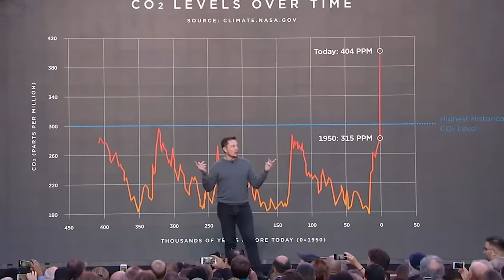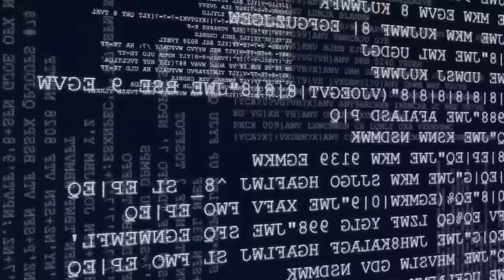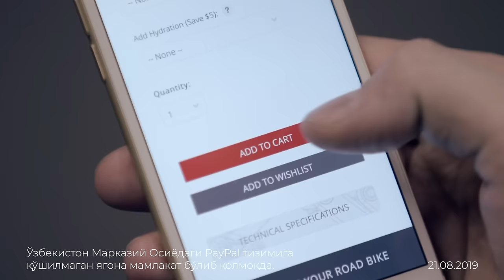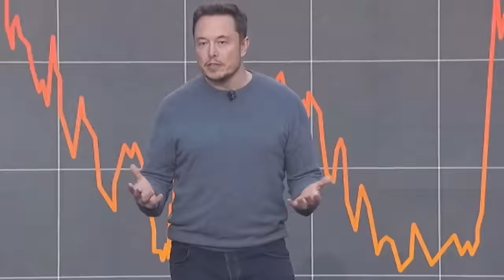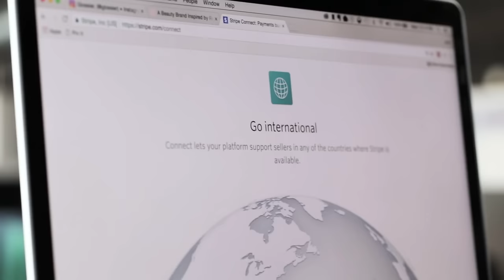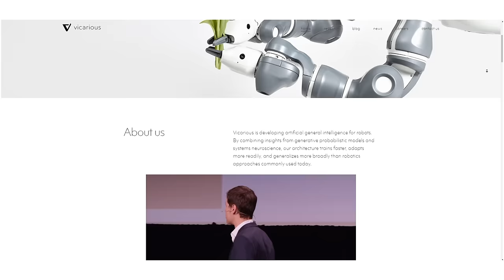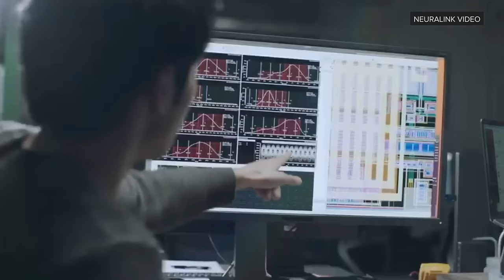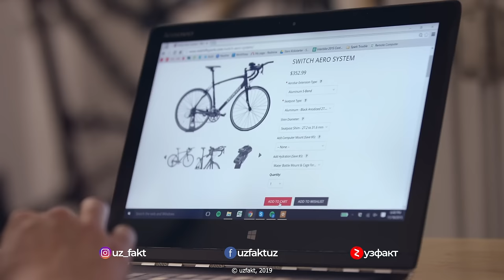ELON MUSK NING ENG KATTA LOYIHALARI 🚀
💰 МОДДИЙ ЭХТИЁЖИНГИЗДАН КЕЛИБ ЧИҚГАН ҲОЛДА КАНАЛ РИВОЖИГА  МОДДИЙ ЁРДАМ ҚЎЛИНИ ЧЎЗИНГ
DONAT: Uzcard👉 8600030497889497   (D. SH nomida)

Қадрли томошабинлар ушбу видео ролик орқали сиз Илон Маск компаниялари ва лойиҳалари ҳақида қисқача маълумотларни билиб оласиз.

Қадрли томошабинлар ушбу видео ролик орқали сиз дунёдаги энг зўр бронетранспортерлар ҳақида малумотга эга бўласиз!